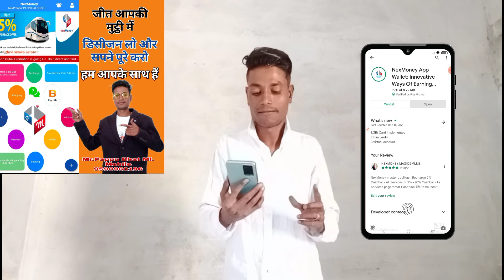Good News Nex money ka New Update लो आ गया है कैसे Update करें मेंने तो Update कर दीया है देखिए live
🙏🏼 Most Welcome 🙏🏼

।।  एक नेटवर्क जो आपकी जिंदगी बदल सकता है ।।

 ✅ *NexMoney क्या है?*
✅ *NexMoney को क्यों ज्वाइन करें?*
✅ *NexMoney Full Video Presentation*
✅ *NexMoney में जॉइन कैसे करें ?*
✅ * NexMoney से पैसे कैसे कमाए?*
✅ *NexMoney का mission & vision क्या है ?*
✅ *NexMoney Legal Documents*
✅ *NexMoney Awards & Recognition*
✅ 💡Pawor of Nexmoney Amazing income

 💡 हेल्लो दोस्तो मैं एक बहुत ही ज़बरदस्त मोबाइल एप्लिकेशन में घर बैठे काम कर रहा हूं , जो कि भारत सरकार द्वारा प्रमाणित है। मुझे 5000 लोगो की जरूरत है जो एंड्रॉयड एप्लिकेशन पर आसानी से काम कर सके और वो लोग जो इस लॉकडाउन में 8 हज़ार से 10 हज़ार रूपए हर महीना कमाना चाहते है। (धैर्य की आवश्यकता रहेगी) आप
यहां से हमारा व्हाट्सएप ग्रुप जॉइन करें।।

जबकि यहां पर इससे आसानी से पैसे कमाए जल्दी डाउनलोड करें।
Nexmoney aaplikasn

नोट: जो भी व्यक्ति मेरे रेफर से रजिस्टर करेंगा और अपनी रेड आइडी को अपडेट करेगा उसे 200 रूपये का कैशपैक मिलेगा और जो भी जल्दी से जल्दी 5 आइडी कंप्लीट करेगा उसे 50 रूपया दिया जाएगा और वो भी 5 आइडी वाले अपने अपने नीचे 5 + 5 आइडी कंप्लीट करेंगा उसे 50+50 रूपया और दिया जाएगा और वो भी अपने अपने नीचे 5+5 आईडी कंप्लीट करेगा उसे पैसे भेज दिया जाएंगे ।। *यहाँ पैसा जैसे जैसे लेवल कंप्लीट होता जाएगा लेवल से हिसाब से आपके अकाउंट में पैसा भेज दिया जाएगा तुरन्त आपके wellet भेज दिया जाएगा?? *यह अपलाइन कि तरफ़ से बिल्कुल फ्री गिफ्ट है (1.) level=200 Get Free
(2.) level=50 Get Free
(3.) level=50 Get Free
(4.) level=50 Get Free
(5.) level=50 Get Free
(6.) level=50 Get Free

*जल्दी से जल्दी सभी वक़्ति कंपनी के साथ में प्राइम मेंबर बनें रहे है ।। आपका क्या विचार है धन्यवाद

Nex money को जाॅइन कैसे करें  👇

यह Video देखिए और अपना रजिस्टेशन करें ।।

बिना घर और परिवार छोड़ें आप ऑनलाइन बिजनेस स्टार्ट करें अपने मोबाइल से ही पैसे कैसे कमाए जानें के लिए यह वीडियो को पुरा देखिए

*नेस्कमनी करना है तो सींचना पड़ेगा* NexMoney full Business plan Mahga live Webinar Rojana Free tanning

नोट कभी भी मीटिंग आईडी और मीटिंग का टाइम चेंज हो सकता है व्हाट्सएप ग्रुप को जरूर फॉलो करें
अपने अपने अपलाइन के संपर्क में रहे है जिसे सेमिनार का टाइम जान सके।।
evening tame 10:55 AM to 12:55 PM Tk or morning tame 8:20 PM to 10:50 PM TK Rojana live Webinar join New

New joint fast Webinar new Leaders Miting I'd Miting Pass.112*** Not: सही समय पर वैविनार जोइन करें।। *Online training Nex money Business ke miting joint lave Bavinar jonit kra Wodspp group

Nex money Business link jonit kra

 May blogspot PAPPU LAL BHAT follow mi

👤* * *GOLD STAR PAPPU LAL BHAT UDAIPUR RAJASTHAN* *Mobile No* 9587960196*

👤 *PAPPU LAL BHAT Mobile No* 📞 *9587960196* LIKE COMMENT SHARE SUBSCRIBE Author :- MLM TRAINER GOLD Star PAPPU LAL BHAT ((Rajasthan)) Sonu Singh ((Bihar)) Script :- Mr. Barat Kumar Bamniya Edited by :- Mr. Mukash Singh Rathod ((UP)) Thumbnail and effect :- Mr. PAPPU LAL BHAT ऐम ऐल ऐम ट्रेनर RANWO RAJASTHAN आप को डिजिटल मार्केटिंग, डायरेक्ट सेलिंग, नेटवर्क मार्केटिंग से संबधित पूरी जानकारी देते है।

MLM PAPPU  LAL BHAT Gives you entire knowledge about anything you need. It is totally up to you. My knowledge is based on my personal studies. Thank you Email

Join Our Facebook Group For More Updates👇
 RAINBOW RAJASTHAN TEAM NEXMONEY

Facebook ID PAPSA  BHAT follow mi 👇👇👇

Taligam link pr follow mi